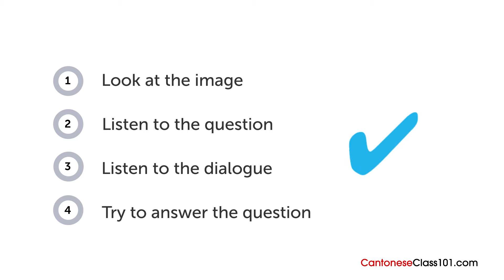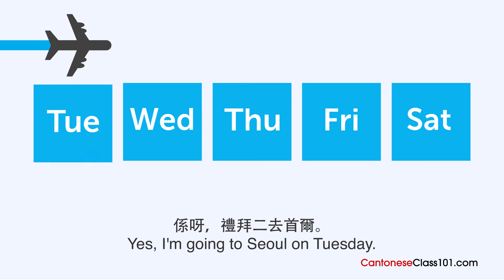Cantonese Listening Practice - Talking About Your Schedule in Cantonese